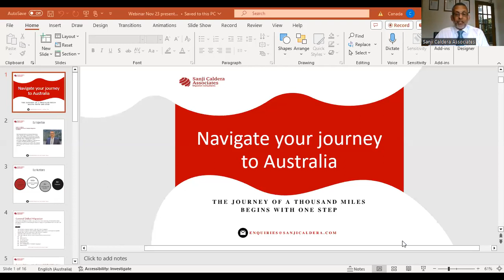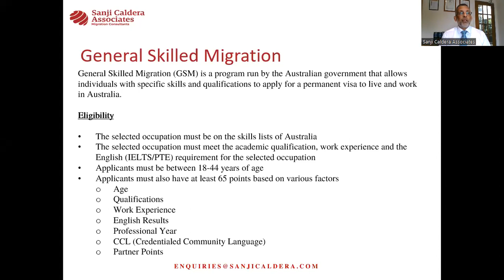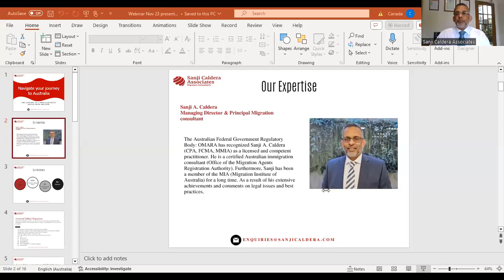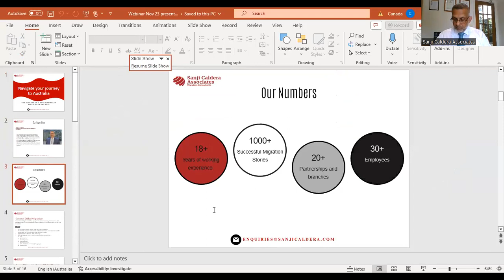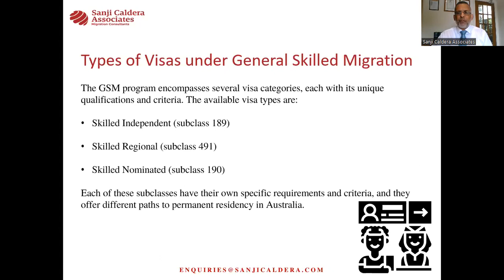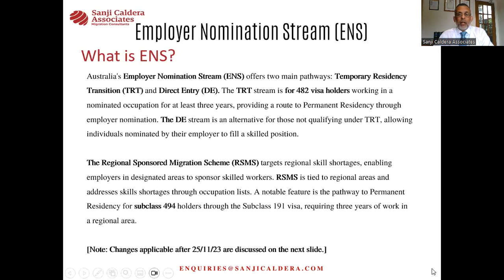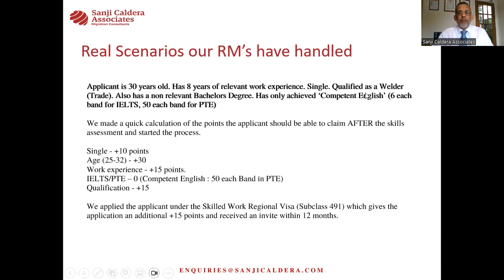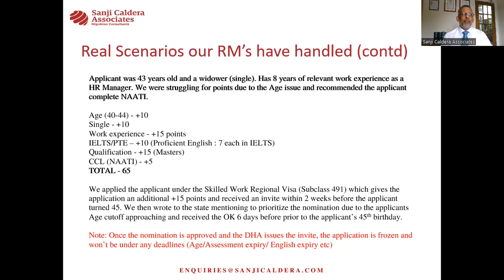Navigate Your Journey to Australia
🌟 Explore the World of Skilled Migration and Employer Nomination Stream Visas! 🌐✨

Couldn't make it to our recent webinar? No worries! The full recording is now available for you to watch.

🚀 In this session, MARA registered agent Sanji Caldera delves into the complexities of Skilled Migration and Employer Nomination Stream Visas. Discover key insights, case studies, and get answers to your burning questions on navigating the migration landscape.

💼 What You'll Learn:

Insights into Skilled Migration pathways
Strategies for successful Employer Nomination Stream Visas
Real-world case studies and practical applications
Q&A session addressing audience queries